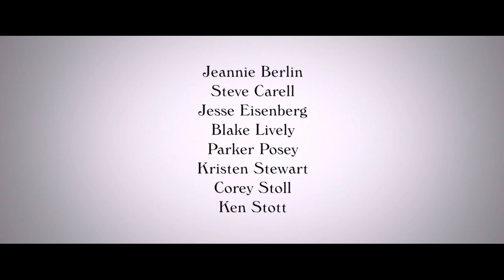KOOREKIHT treiler! Woody Alleni uus film kinodes 19. augustist!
1930ndatel toimuv Woody Alleni magusvalus romantiline draama „Cafe Society“ jutustab Bronxis sündinud Bobby Dorfmani (Jesse Eisenberg) teekonnast Hollywoodi, kus ta armub, ja jälle tagasi New Yorki, kus teda haarab endasse kõrgseltskonna ööklubide energiline maailm. Woody Allen võlub selles filmis välja möödunud 1930ndate maailma, et jutustada äärmiselt romantiline lugu surematutest unistustest.